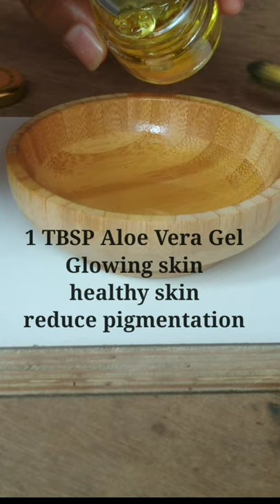glow Serum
glowy skin home remedies,
glowing & healthy skin-home remedies,
glowing clear skin home remedies,
glowing and bright skin home remedies,
home remedy for bright skin, glowing face skin home remedies,
home remedy for bright skin

1. wooden Small bowl
2. wooden spoon 5.5 inch
3. wooden spoon 7.5 cm
4. wooden spoon 11 cm
5. Wooden Big bowl
6.Glass Bowl

• MY FAVOURITE SKIN CARE  PRODUCTS :-

1. Coconut Oil
2. Honey
3. Aloe Vera Gel
4. Turmeric Powder
5.Vitamin E Capsule
6. Orange Peel Powder
7.Tea Tree Essential Oils
8.Sandalwood Powder
9.Gram Flour ( besan )

• MY FAVOURITE HAIR CARE PRODUCTS :-

1.Coconut Oil
2.Aloe Vera Gel
3.Castor Oil
4.Amla Powder
6.Fenugreek (Methi)

• ABOUT THIS CHANNEL :

HELLO DEAR BEAUTIFUL ♥️
We Provide You Home Remedies For Skin, Hair And All Beauty Related Problems.